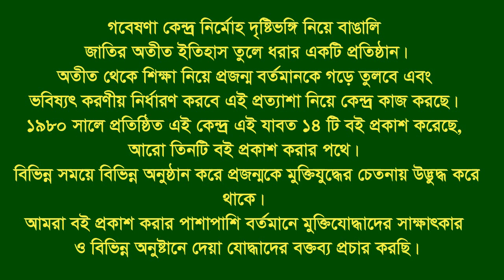Interview of Md Ashraf Ali * Bagha. Rajshahi. F Fighter. FF.